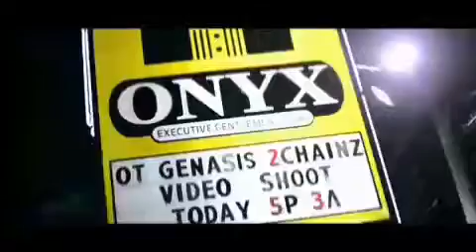OT GENESIS Featuring 2Chainz "Thick" BTS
OT GENESIS ft 2Chainz Thick Official Behind The Scenes filmed in Atlanta GA'S most famous Onyx Gentleman's club. You should definitely go there. Lol
Posted by Eric Keeton. CASTED BY ATLS TALENT